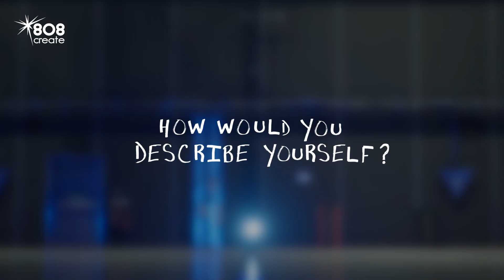Paul Master V2 CC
Paul Evans
808 Create’s Director

Meet one of the head honchos of 808 Create - Paul Evans. Paul has gaffered some of the biggest shows in the UK from the BBC’s coverage of Glastonbury, The Jonathan Ross Show to Adele Live at the Palladium. Get an unique insight into what Paul does in the world of TV + events, what makes him tick and what would he do if he wasn’t working on some of the biggest TV and theatre shows in the land?